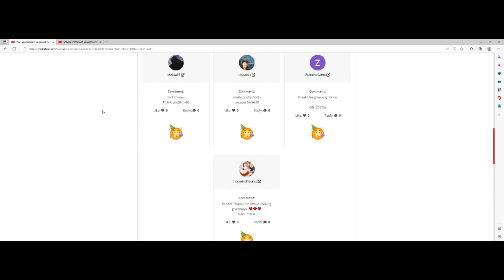SUBSCRIBERS EVENT 2 GIVEAWAY WINNER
CONGRTAS WINNER AND THANK YOU FOR ALL PARTICIPANTS